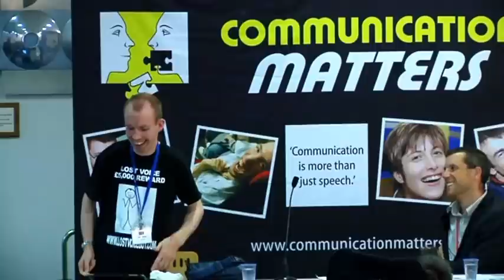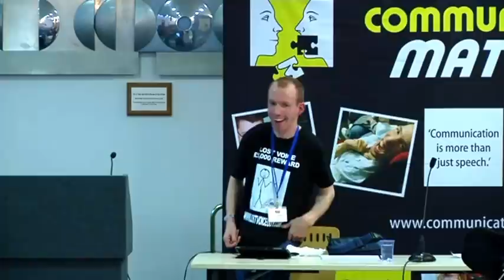"Finding My Voice" - Lee Ridley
Presentation by Lee Ridley (Lost Voice Guy) at the Communication Matters CM2012 National Conference, 23 September 2012.